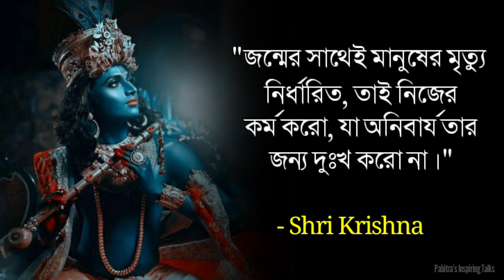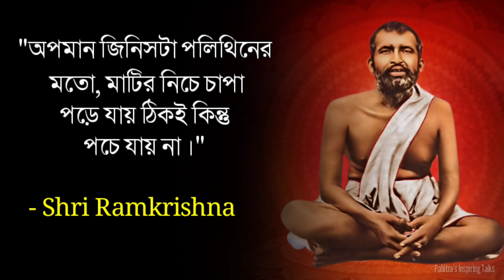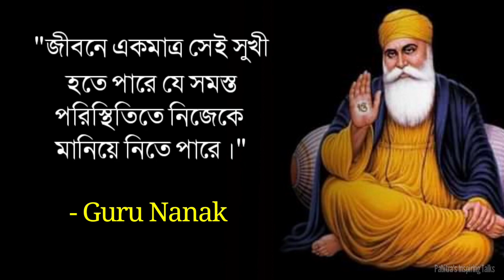জীবনে এই ২টি মানুষকে কখনও ভুলে যেওনা | মনীষীদের বাণী | Inspirational Quotes